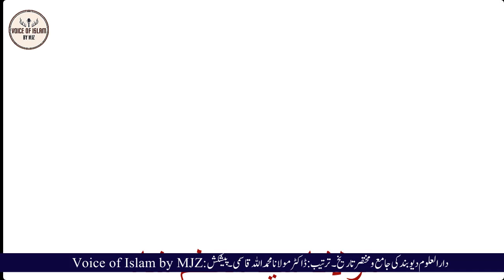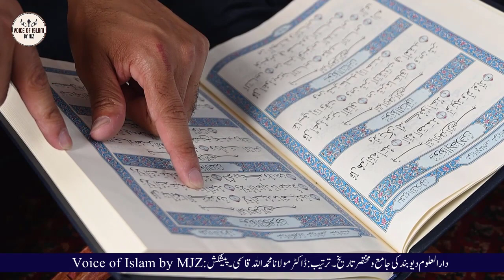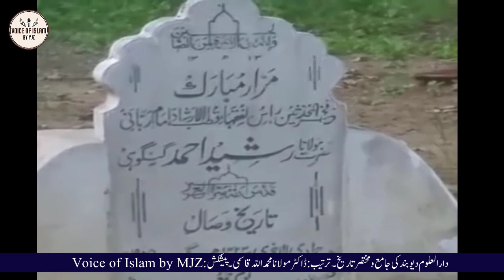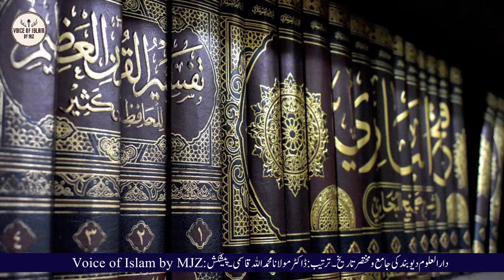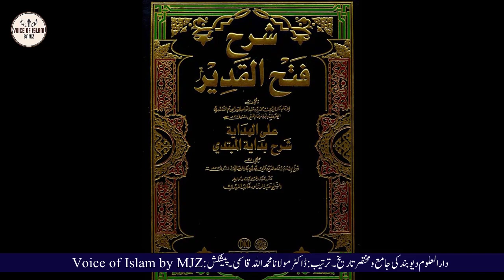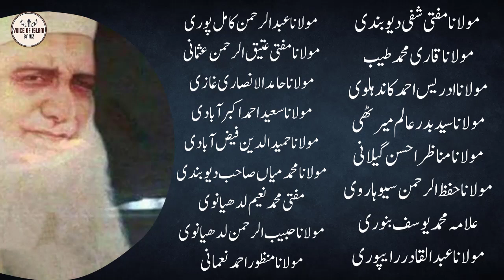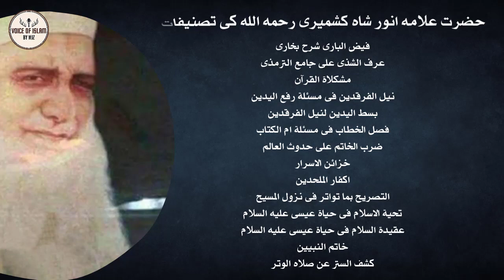Allama Anwar Shah Kashmiri Biography | Ulama e Deoband | Maulana Junaid Zareef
Biography of Allama Anwar Shah Kashmiri Rh.
From: Darul Uloom Deoband ki jame  w Mukhtasar Tareekh Book
Tarteeb: Dr. Maulana Muhammadullah Qasmi
by: Voice of Islam by MJZ